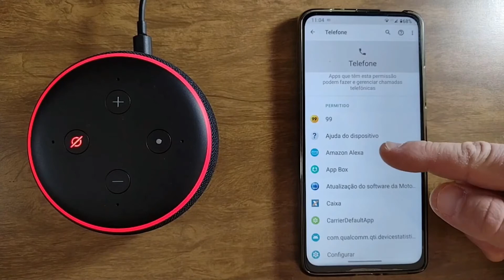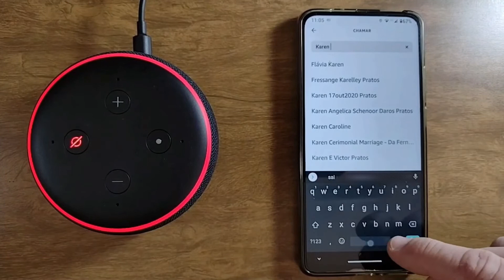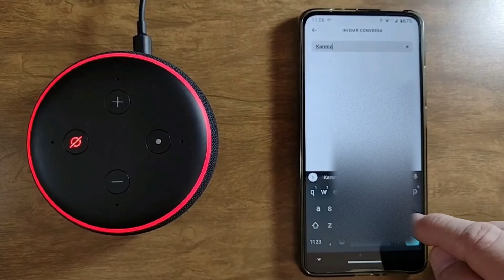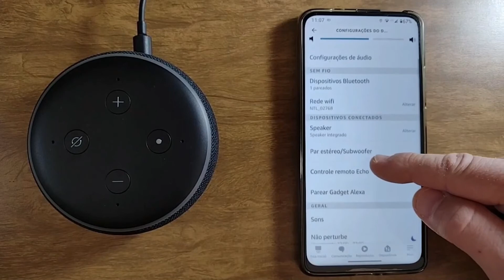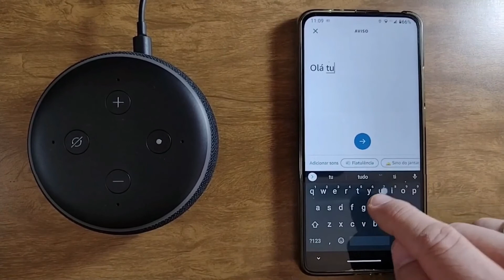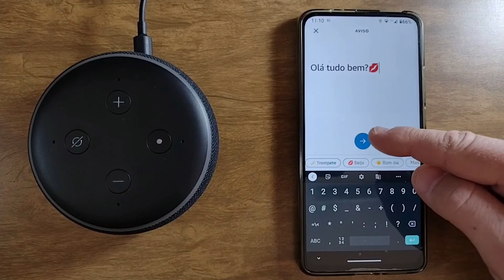NA PRÁTICA Comunicações drop in, avisos, chamadas e mensagens com App Amazon Alexa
Saiba como usar os recursos de comunicação do App Amazon Alexa. Veja nesse vídeo:
- Fazer Chamadas telefônicas com Alexa;
- Enviar mensagens com Alexa;
- Drop in Alexa;
- Enviar avisos para Echo Do Alexa.

❓🤷🏻‍♀️😕🤷🏼‍♂️❓ QUER AJUDA ESPECÍFICA? POSTE NOS COMENTARIOS QUE NA MEDIDA DO POSSIVEL FAREMOS VÍDEOS SOBRE SUAS DÚVIDAS, OU ACESSE NOSSA ÁREA DE MEMBROS E TENHA AJUDA VIP MAIS RÁPIDA E PERSONALIZADA